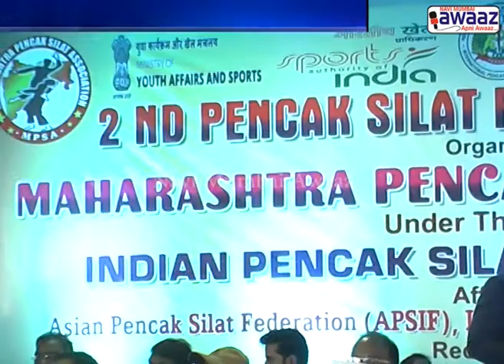Navi Mumbai Awaaz - पिंच्याक सिलॅट फेडरेशन कप २०१७ च आयोजन नेरुळ मध्ये